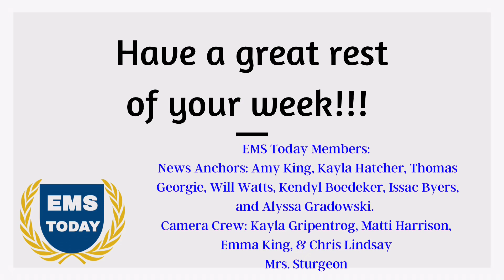EMS Today 2/2/23